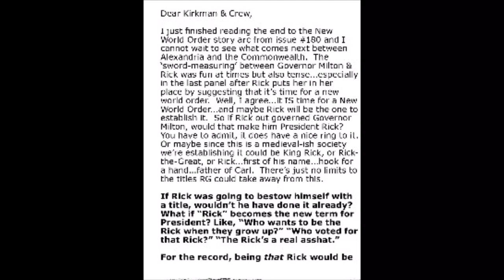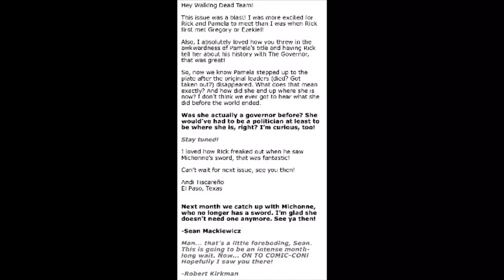The Walking Dead Issue 182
Issue 182 of TWD